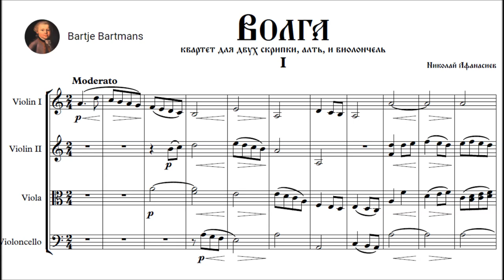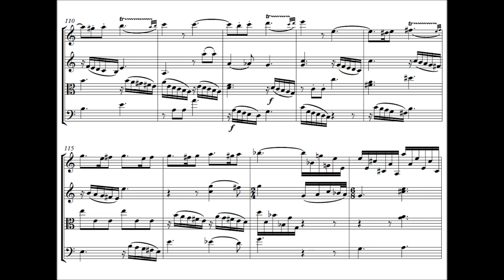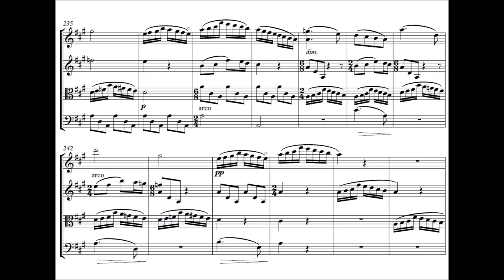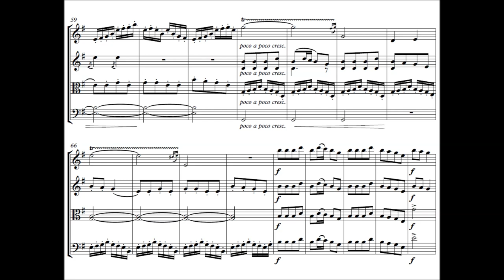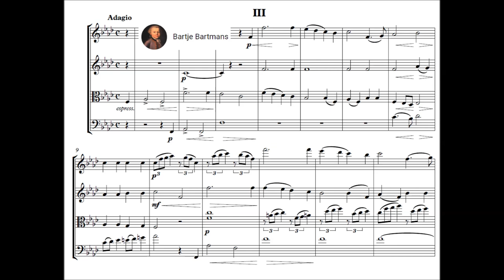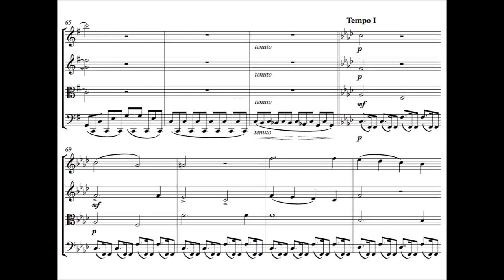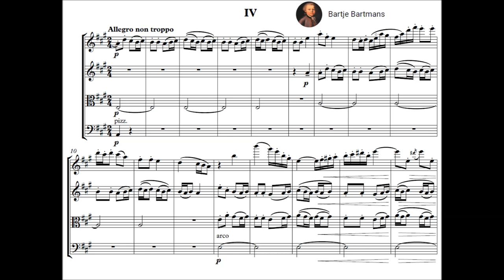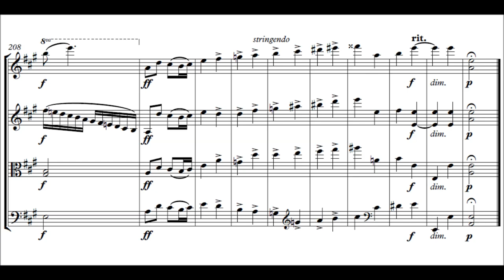Nikolay Afanasiev - String Quartet "Volga" (c. 1860)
Nikolay Yakovlevich Afanasyev (Russian: Николай Яковлевич Афанасьев; January 12, 1821 [O.S. December 31, 1820] – June 3 [O.S. May 22] 1898) was an Imperial Russian violin virtuoso and composer. His memoirs 'Vospominaniya' ('Reminiscences') appeared in 1890, and recorded his experiences as a touring musician, as part of a panorama of Russian musical life during the mid 19th century. He became an honorary member of the Russian Musical Society in 1896.

String Quartet in A minor/Major "Volga" (c. 1860)
score and artwork edited by Theodore Servin

1. Moderato (0:00)
2. Allegretto (8:48)
3. Adagio (12:35)
4. Allegro non troppo (19:42)

Leipzig String Quartet
Stefan Arzberger, violin; Tilman Büning, violin; Ivo Bauer, viola and Matthias Moosdorf, cello

Afanasyev was born in Tobolsk in 1821. He obtained his musical education from his father, the violinist Yakov Ivanovich Afanasyev, an illegitimate son of Prince Ivan Dolgorukov. In 1838, two years after his debut as a violinist in Moscow, he was appointed concertmaster of the Bolshoi Theatre Orchestra. However, he resigned in 1841 to conduct the serf orchestra of a wealthy landowner at Vïksa, near Saint Petersburg. In 1846, Afanasyev left to embark on a concert tour of Russia, and eventually settled in Saint Petersburg in 1851, where he continued to perform as a soloist and as the concertmaster (sometimes conductor) of the Italian Opera. He quit orchestral work to begin teaching piano in 1853 at the Smolin'ïy Institute, before touring Western Europe with moderate success in 1857.

After returning to Russia, Afanasyev chose to commit himself to composition, and reached his finest in his small-scale works, which tended to suffer far less from the inconsistencies in technical skill that stemmed from his informal training. He won particular acclaim for works which were inspired by the melodies and rhythms of Russian folk music, an abiding interest of his which led to the publication of his popular anthology (1866) of folksongs arranged for four-part choir. Afanasyev's chamber music, most notably the string quartet Volga (c. 1860) which won a prize from the Russian Musical Society in 1861, also enjoyed similar acclaim. Volga was the first string quartet written by a native Russian composer.

In contrast, his operas had far less enthusiastic receptions. Although the Mariinsky Theatre staged Ammalat-bek in 1870, it has not been performed anywhere since; Sten'ka Razin failed to pass state censorship, while Vakula-kuznets was never performed. The manuscripts of several further operas and orchestral works remain unpublished.

He died in Saint Petersburg in 1898, aged 77.